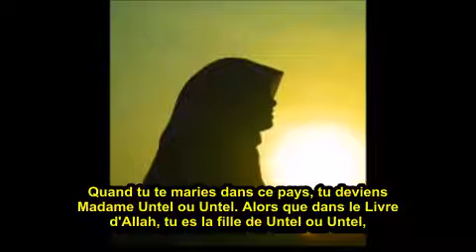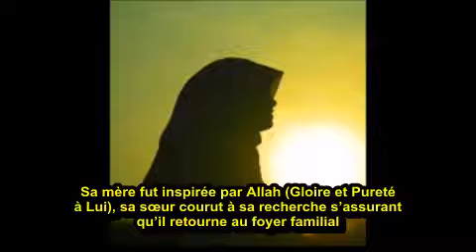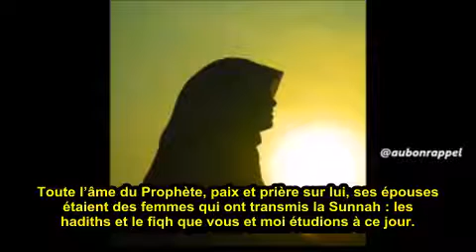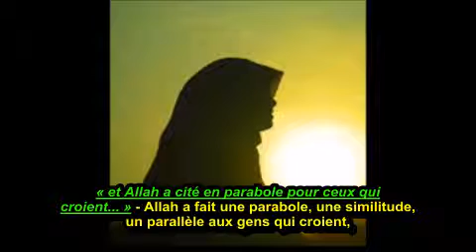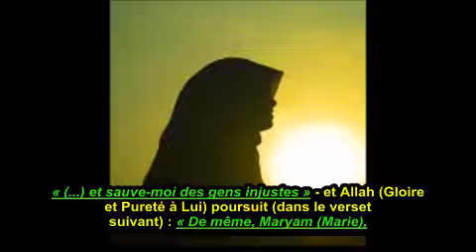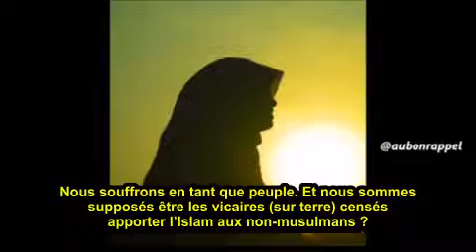Ma soeur si tu es triste parce que ton mari t'oppresse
Vidéo traduite par notre soeur Latifa, qu'Allah hâte sa guérison, amine !